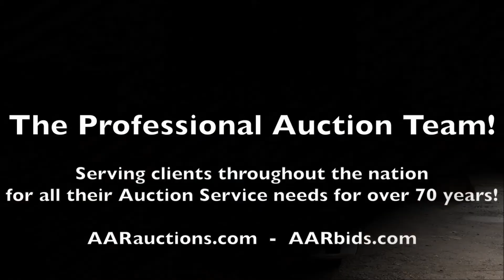2002 Isuzu Box Truck For Sale at Auction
Now open for bidding in the Elmsford, NY Vehicle & Equipment Auction Ending 12/14 is a 2002 Isuzu Box Truck.